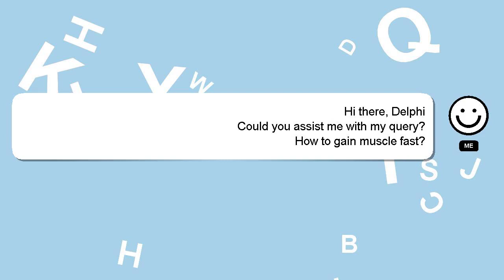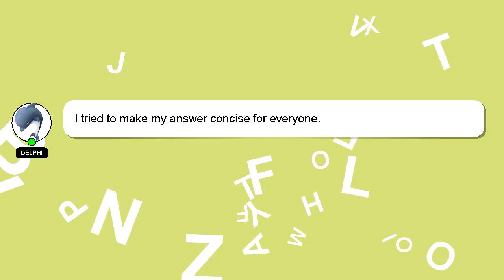How to gain muscle fast?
A quick introduction about me, Hey, I'm known as Delphi. Allow me to support you in answering your questions. - How to gain muscle fast?

If you have specific questions that need answers, please don't hesitate to comment or chat with me. Your answer will be recognized and valued, and I will 'heart' it to show my appreciation.

*2 What we are experimenting :*